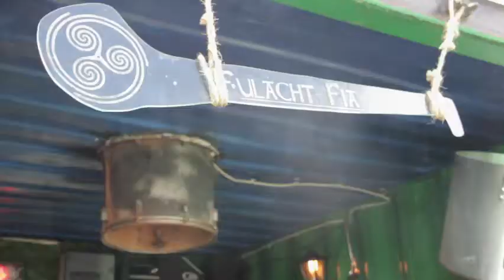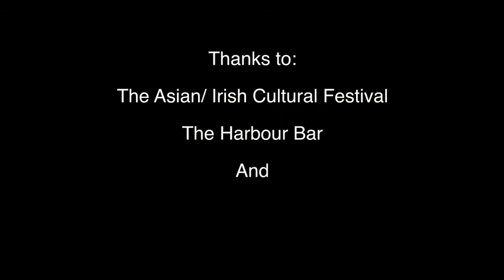Yr 2 - Asian Irish Cultural Festival (Part One)